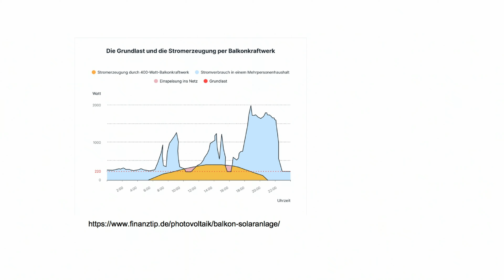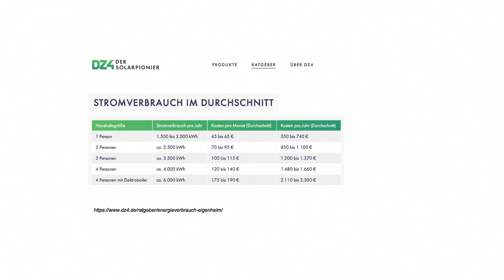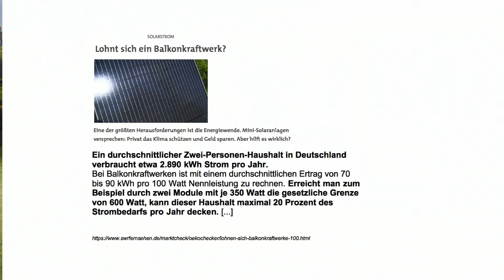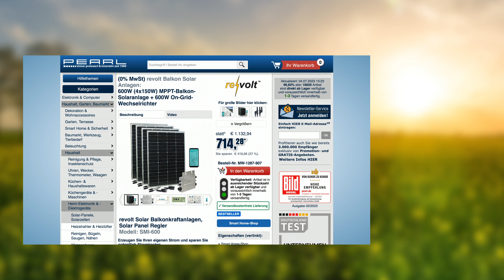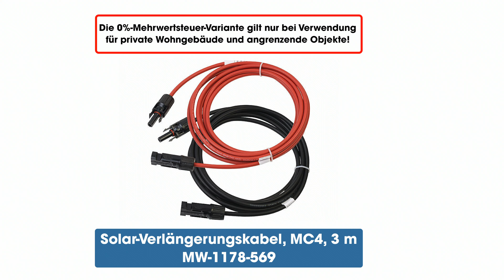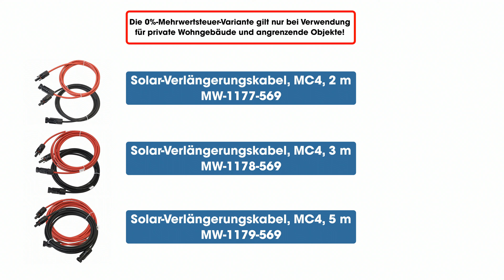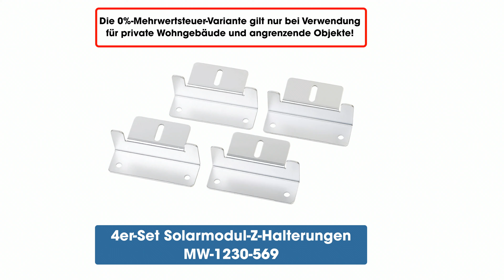Monika hat das richtige Zubehör, um ihre Solaranlage perfekt aufzubauen | PEARL TV Juli 2023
In diesem Video zeigen Carsten Ruland und Ingo Richter alles rund um smartes  Balkonkraftwerk & Befestigung Solarpanel.

(00:01:00) revolt - statt 515,07 EUR jetzt 273,10 EUR

(00:07:00) revolt smartes  Balkonkraftwerk: 600W (4x150W) MPPT-Balkon-Solaranlage + 800W On-Grid-Wechselrichter (Solar Kraftanlagen)
Erzeugen Sie Ihren eigenen Strom und sparen Sie ordentlich Stromkosten
* Steckerfertig mit Schutzkontakt-Stecker zum Stromeinspeisen ins 230-V-Hausnetz
* 2 integrierte MPPT-Laderegler für beste Leistung von 2 Solarmodul-Einheiten
* Nach VDE-Normen und -Anwendungsregeln geprüft
* Bequeme Steuerung von weltweit per kostenloser App
* Wetterfest nach IP65
* WLAN-Mikroinverter inklusive AC-Adapterkabel (Betteri- auf Schutzkontakt-Stecker, 5 m), Montagematerial für Mikroinverter sowie 4 monokristalline Solarmodule mit Anschlusskabeln, 2x Solarverlängerungskabel (2 m), 2x Y-Stecker-Adapter für Solarkabel, Einspeisekabel Betteri-Buchse auf Schutzkontaktstecker und deutscher Anleitung
* On-Grid-System zum Stromeinspeisen ins 230-Volt-Hausnetz
* 2 integrierte MPPT-Laderegler für 2 Solarmodul-Einheiten: besonders effiziente Stromausbeute
* MPPT-Spannungsbereich: 25 bis 55 Volt DC
* WiFi-kompatibel: für WLAN-Standards IEEE 802.11b/g/n (2,4 GHz)
* Kostenlose App "ELESION" für iOS und Android: zum Überprüfen und Vergleichen von Leistungsdaten, auch für verschiedene Tage, sowie zum Hinterlegen Ihres Strompreises
* Wasserdicht: IP67
* Anschluss für 2 Solarpanels mit MC4-kompatiblem Stecker und je bis zu 500 Watt
* Maximaler Wirkungsgrad: 99 %
* Max. Eingangsstrom (DC): 2x 13 A
* Kurzschluss-Strom: 2x 19,5 A
* PV-Nennleistung: 800 VA, maximale PV-Leistung: 800 Watt
* Maximale Output-Effizienz: 96,5 %
* Umgebungstemperatur: -20 bis +65 °C
* AC-Nennspannung: 230 Volt (Betteri-Buchse für Anschluss), Nennausgangsstrom (AC): 3,5 A
* Maße: 230 x 212 x 45 mm, Gewicht: 4 kg
* Leistung: je 150 Watt
* Betriebs-Nennspannung: 36 Volt DC
* Spannung im bestmöglichen Betriebspunkt: 38,72 Volt
* Leerlaufspannung: 43,71 Volt DC
* Nennstrom: 3,87 A
* Kurzschluss-Strom: 4,4 A
* Leistungstoleranz: +/- 5 %
* Länge Anschlusskabel: 90 cm
* Temperaturbeständig: -40 bis 85 °C
* Wetterfest: IP65
* Stoßschutz an den Ecken
* Gesamtmaße: je 77 x 105 x 3,5 cm, Gewicht: je 9,08 kg
* Der Anschluss von 3 Panels und mehr erfolgt je nach Anzahl und Leistung der Panels per Reihen- und/oder Parallelschaltung. Die vom Microinverter maximal unterstützte Spannung, Stromstärke sowie Leistung für Solarpanels darf dabei nicht überschritten werden.

(00:13:00) revolt Balkon Solarpanel (Solaranlage Balkon) - statt 831,97 EUR jetzt 747,89 EUR

(00:20:00) revolt Verlängerung MC 4 (Profi-Verbindungskabel) - statt 29,90 EUR jetzt 11,76 EUR

(00:22:00) revolt MC4 Verlängerung (Verlängerung Solar) - statt 36,90 EUR jetzt 18,48 EUR

(00:23:00) revolt Solar Verlängerung (Solarkabel MC4) - statt 49,90 EUR jetzt 25,20 EUR

(00:24:00) revolt Befestigung Solarpanel (Solarmodulhalter) - statt 17,90 EUR jetzt 7,99 EUR

(00:26:00) revolt - statt 515,07 EUR jetzt 273,10 EUR

(00:27:00) revolt smartes Balkonkraftwerk (Solar Kraftanlagen) - statt 873,75 EUR jetzt 527,99 EUR

(00:28:00) revolt Balkon Solarpanel (Solaranlage Balkon) - statt 831,97 EUR jetzt 747,89 EUR